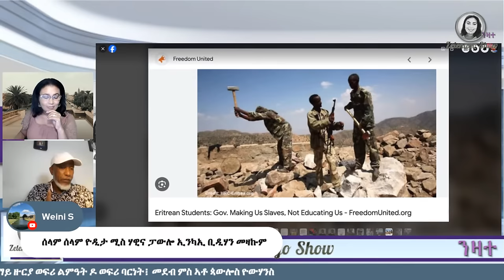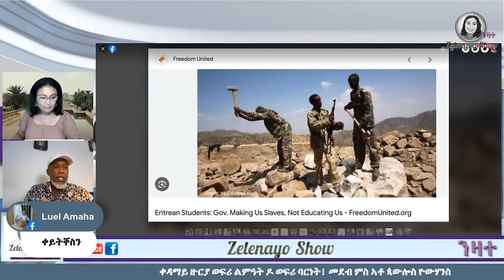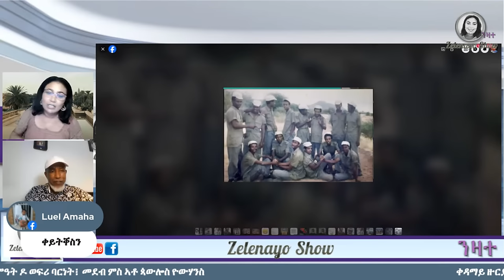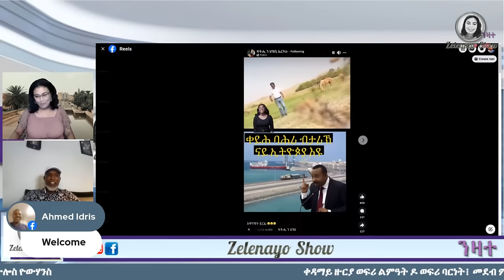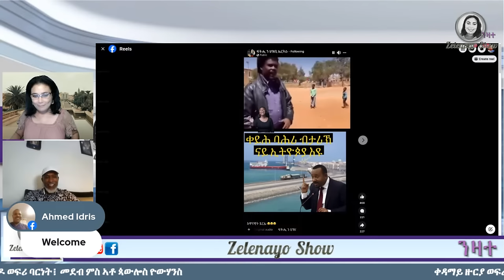ቀዳማይ ዙርያ ወፍሪ ልምዓት ዶ ወፍሪ ባርነት፧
ቀዳማይ ዙርያ ወፍሪ ልምዓት ዶ ወፍሪ ባርነት፧ መደብ ምስ ኣቶ ጳውሎስ ዮውሃንስ